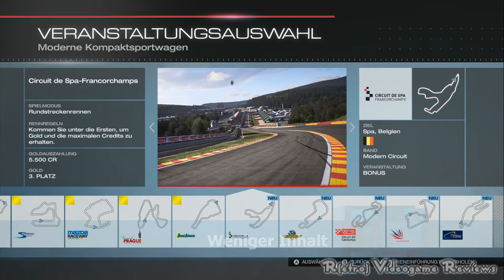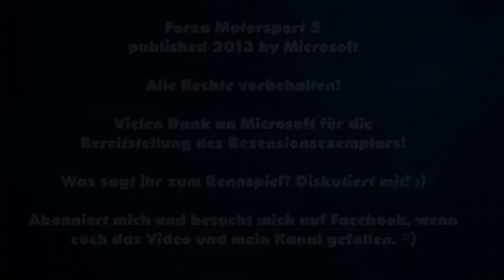Review: Forza 5 (Xbox One)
Meine Meinung zum Next-Gen Rennspiel.

Forza 5 bei Amazon kaufen: